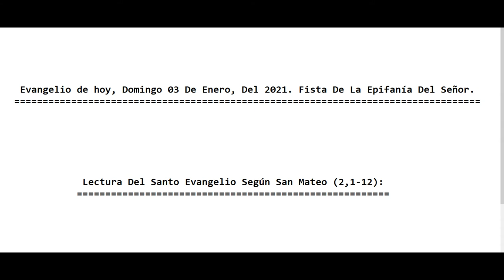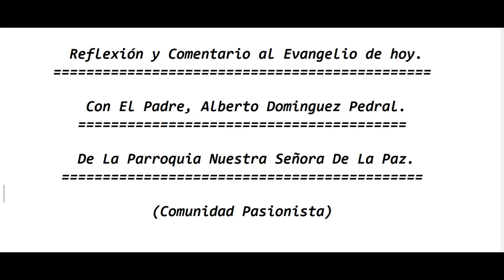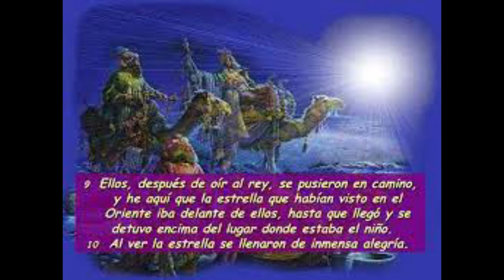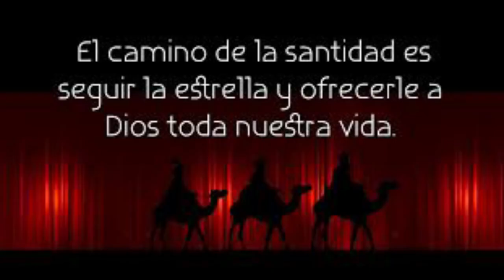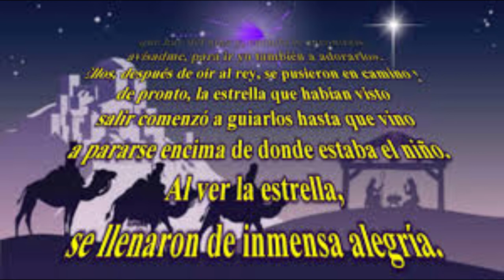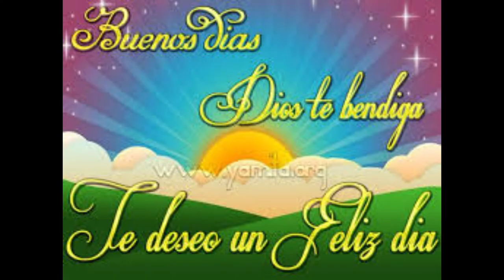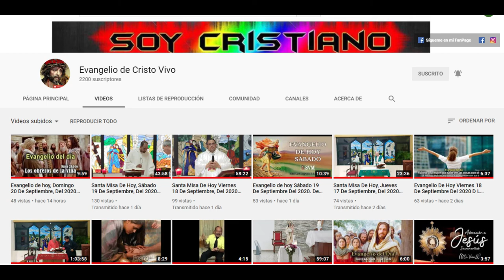Evangelio de hoy Domingo 03 De Enero Del 2021. Fiesta De La Epifanía Del Señor. (Padre Alberto)